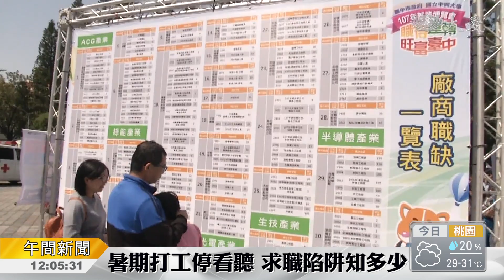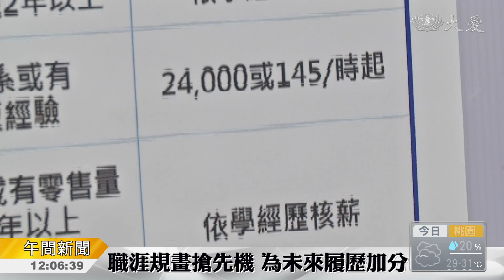靠「斗內」賺錢？年輕人都想做什麼工作？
暑假即將來臨，不少大學生都有打工意願。人力銀行指出，今年有近九成學生都想去打工，是七年來新高。而最受歡迎的工作也突破以往，包括有試吃員，以及YOUTUBER。